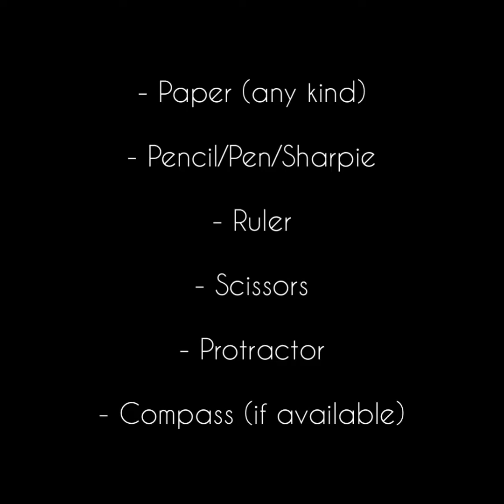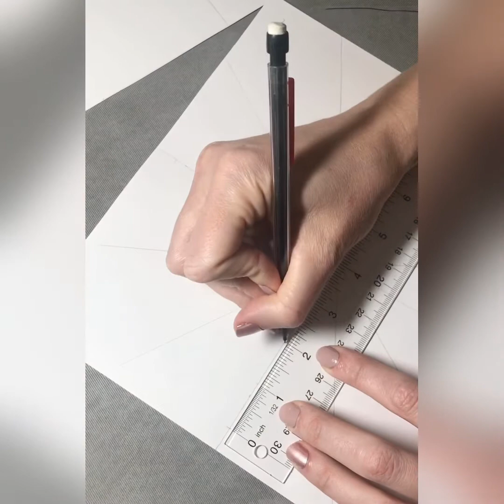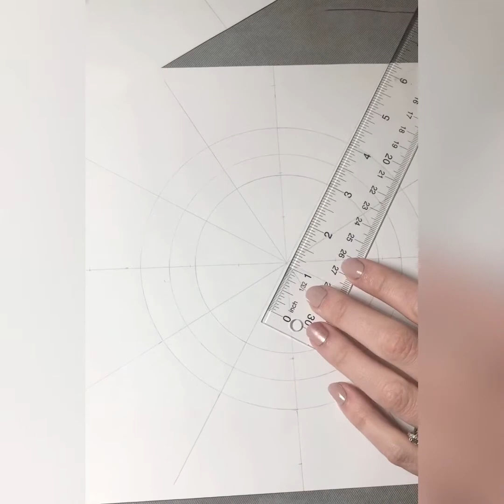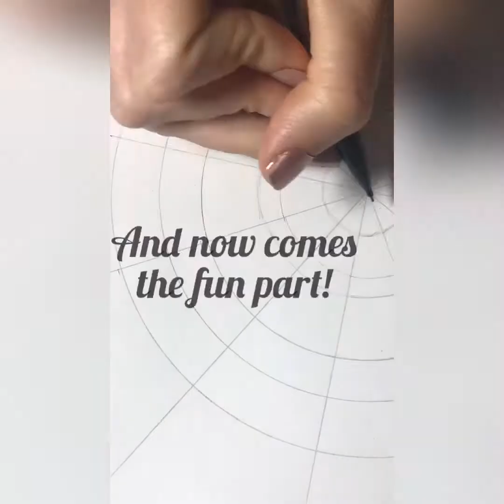Mandala Radial Drawing Part 2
Learn how to make a Mandala! Mandalas are seen in Buddhist and Hindu cultures. Mandala means "circle" in Sanskrit and can be seen as a visual representation of the Universe. The repetitive nature behind creating a Mandala can be very therapeutic and serve as a wonderful creative outlet! Enjoy!

For this activity you will need:
- Paper
- A Pencil
- A Ruler
- A Protractor
- A pen or fine point marker or sharpie
- A Compass or Bowls/Cups (something to make circles)

Optional: Colored Pencils, Markers, etc.

**Check out Part 1 if you'd like to get started by practicing some basic shapes and patterns before you get started :)